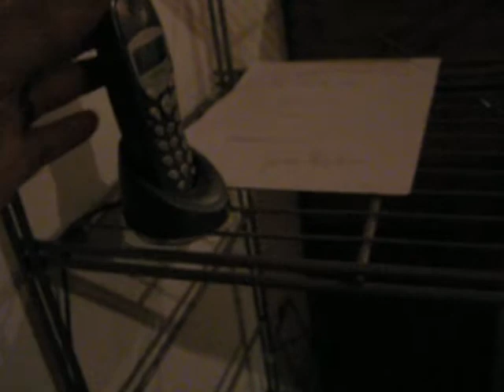Feuerwehr Alarmübung, 2011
bei Bracher Housi 2006